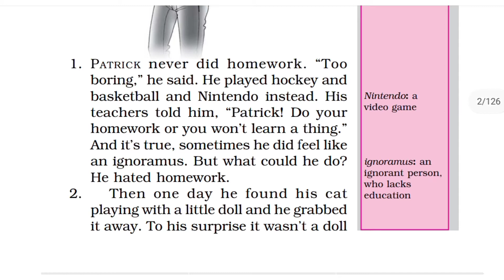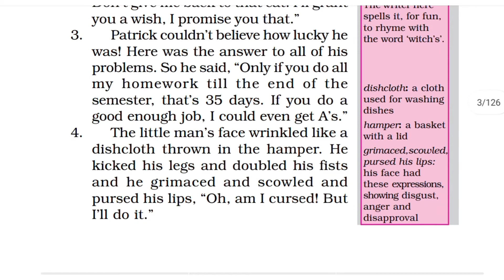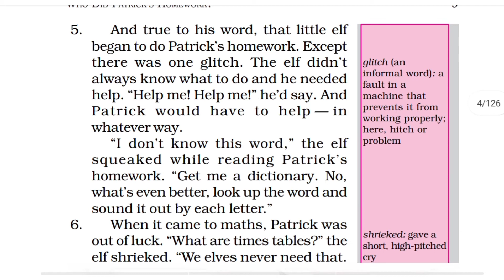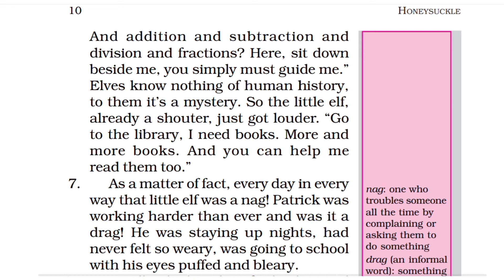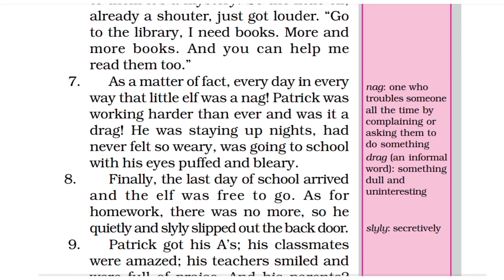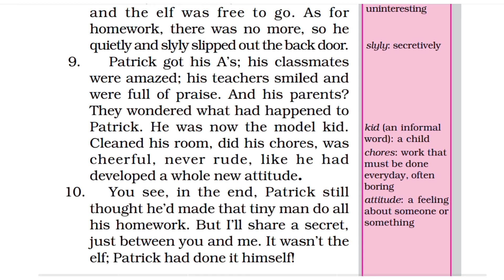Who Did Patrick's Homework? Class 6 English Chapter 1 NCERT full explanation हिंदी में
Patrick's Homework? Class 6 English Chapter 1 NCERT full explanation हिंदी में